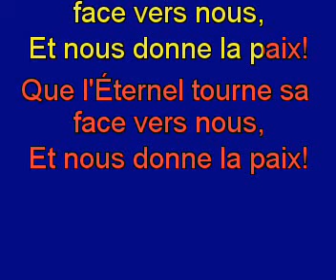Que l'Eternel nous bénisse.